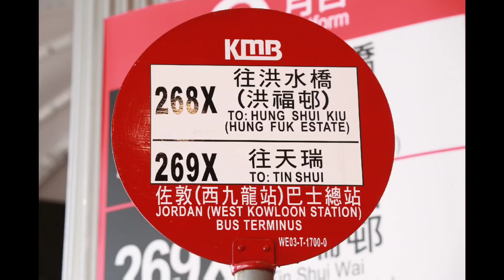九巴268X路線V6X120 YC9829佐敦(西九龍站)特快往元朗洪水橋(洪福邨)（縮時影片）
九巴268X路線，來往佐敦(西九龍站)及洪水橋(洪福邨)，元朗區域式巴士路線重組促成268X路線誕生，分拆自68X線。268X路線於2014年9月13日投入服務，開辦初期只於繁忙時間服務，2015年6月6日為配合洪水橋洪福邨入伙提升為每天全日服務，以取代68X路線佐敦及油麻地一段的服務，268X路線開辦初期2014年9月13日是來往洪水橋(洪元路)及佐敦(渡華路)，後來於2015年6月因應洪水橋洪福邨入伙元朗總站由洪元路遷往洪水橋洪福邨及後於2018年9月16日因為渡華路總站永久封閉佐敦總站遷往西九龍站，變成為現時來往佐敦西九龍站及洪水橋(洪福邨)的268X線，九巴268X路線由佐敦(西九龍站)特快往洪水橋(洪福邨)途經：海泓道、佐敦道、彌敦道經油麻地、旺角、行亞皆老街旺角街市、櫻桃街銘基書院後行經西九龍走廊不停美孚直達葵涌道、荃灣路、屯門公路上青朗公路、大欖隧道、青朗公路、博愛交匯處直達元朗形點I，再經青山公路元朗段及屏山段又新街、大棠路、元朗警署、水邊村、元朗公園、朗邊、屏山、新起村、灰沙圍、大道村站後右轉洪天路、左轉洪水橋田心路返回洪水橋巴士總站，全程11個車站，以上片段是九巴路線268X路線由佐敦(西九龍站)往洪水橋(洪福邨)縮時行車片段：
(01)佐敦(西九龍站)巴士總站（JORDAN (WEST KOWLOON STATION) BUS TERMINUS）
(02)西九龍站（WEST KOWLOON STATION）
(03)廟街（TEMPLE STREET）
(04)寧波街(N27)（NING PO STREET (N27)）
(05)九龍中央郵政局(N34)（KOWLOON CENTRAL POST OFFICE (N34)）
(06)碧街(N46)（PITT STREET (N46)）
(07)豉油街(N54)（SOY STREET (N54)）
(08)奶路臣街(N65)（NELSON STREET (N65)）
(09)旺角街市（MONGKOK MARKET COMPLEX）
(10)銘基書院（MING KEI COLLEGE）
(11)大欖隧道(B5)（TAI LAM TUNNEL (B5)）
(12)大欖隧道(B1)（TAI LAM TUNNEL (B1)）
(13)形點I（YOHO MALL I）
(14)又新街(S3)（YAU SAN STREET (S3)）
(15)大棠路(S9)（TAI TONG ROAD (S9)）
(16)元朗警署(S12)（YUEN LONG POLICE STATION (S12)）
(17)水邊村（SHUI PIN TSUEN）
(18)元朗公園（YUEN LONG PARK）
(19)朗邊（LONG BIN）
(20)屏山（PING SHAN）
(21)新起村（SAN HEI TSUEN）
(22)灰沙圍（FUI SHA WAI）
(23)大道村（TAI TAO TSUEN）
(24)洪水橋(洪福邨)總站（HUNG SHUI KIU (HUNG FUK ESTATE) BUS TERMINUS）